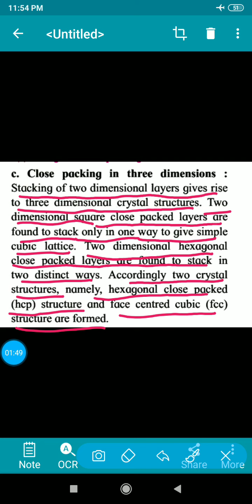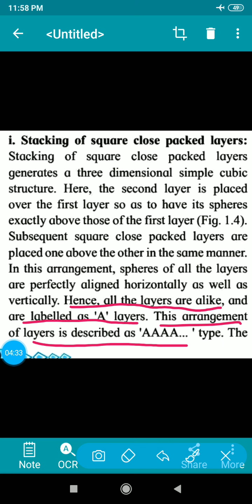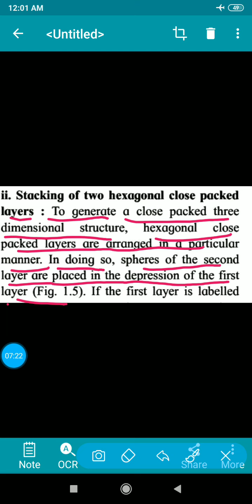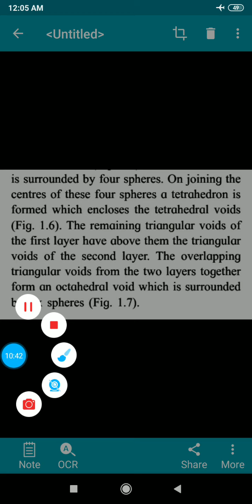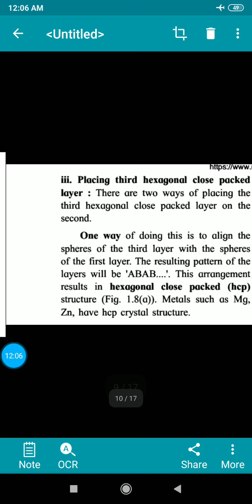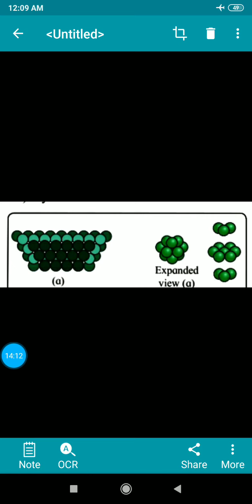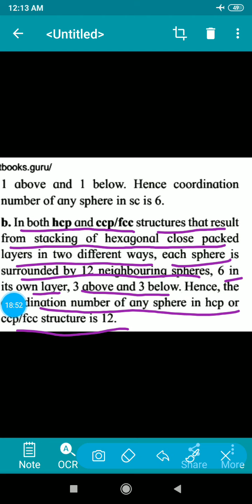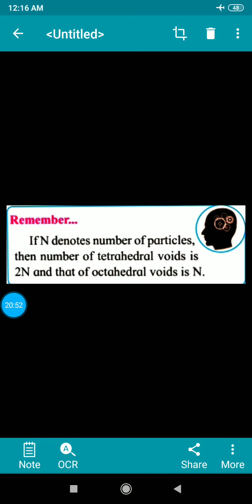Class 12 chemistry Ch 1 solid state part 6 By Nilesh kuwar sir